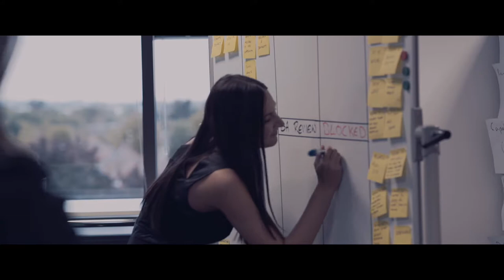Project Nerf - Kantar Worldpanel VMAs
One of the fantastic entries to Kantar Worldpanel UK's annual Video Music Awards 2017 - with our staff in the starring roles.